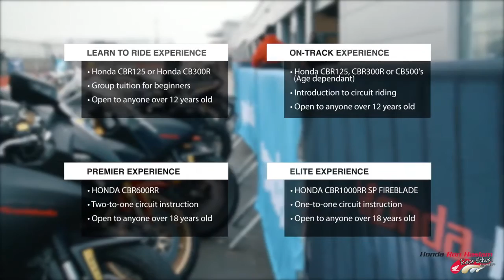Ron Haslam Race school customer experiences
Learn what your Honda can really do with a living legend at the Ron Haslam Race school.